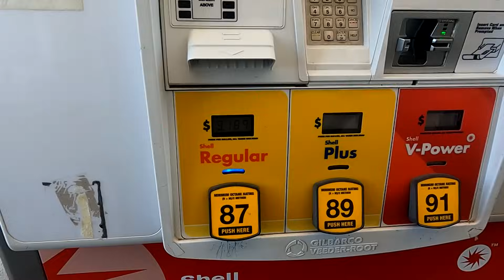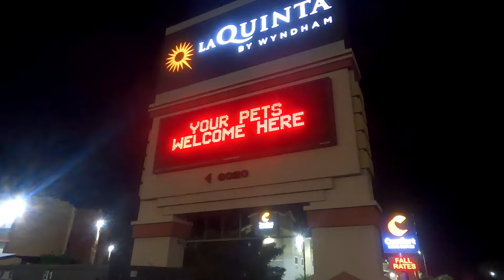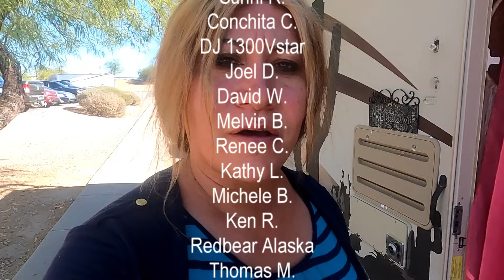I'm So Tire Of Camping In The Desert, NOT Feeling It.. So I Left! - Ironwood National Forest Arizona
In this particular video. we arrive at our new free campsite and it definitely reminded me of Quartzsite, I wasn't feeling it so I decide to leave and head to the next town.
My name is Ausia and my dog's name is Moo-moo... my rig is the Lucky Panda, a 28ft 2018 Coachmen Leprechaun towing a 2008 Chevy Colorado or sometimes a trailer and 2014 Can-Am Maverick 4 wheeler. I live full-time in a motorhome off the grid with 700ah of Battle Born lithium batteries and 600 watts of solar. My channel is about traveling in my RV to different locations across the U.S. with various friends that I call my tribe, where we camp, hike, bike, paddle board, 4 wheel, go to events and venues, eat at different restaurants and explore new places. Certain times of the year I'm at my homestead in Williams the high desert of northern Arizona where we are working on projects, homesteading, gardening and try to practice permaculture and being self-reliant. I am transgender and part of the LGBT community and just wanting to be open and honest about who I am. I welcome anybody with an open mind and heart. "Onward Bound!" Happy Homesteading!

Music...
Victim To Victor
Wrong